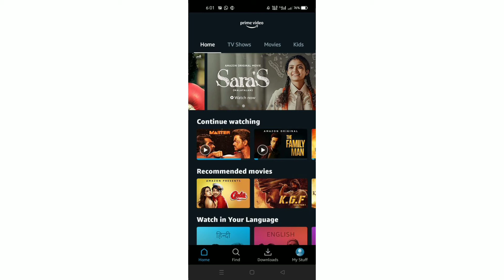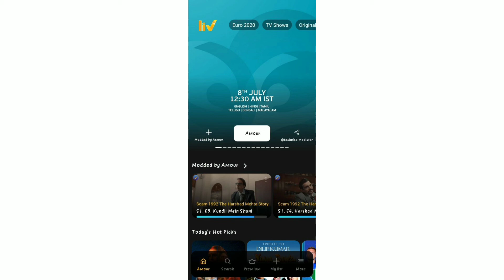THE LEGEND OF HANUMAN SEASON 2 REVIEW IN TAMIL